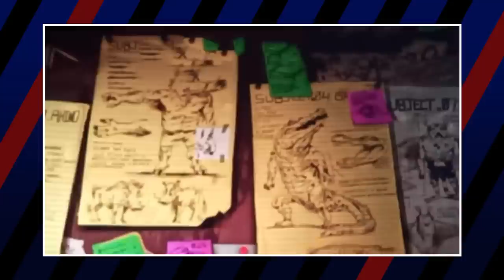Teenage Mutant Ninja Turtles: Mutant Mayhem: Good to Evil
Teenage Mutant Ninja Turtles: Mutant Mayhem is a full-on reboot of the beloved ‘80s cartoon. It’s well-animated, action-packed, and funny–and the best part is that since it’s a reboot, fans of all ages and all levels of turtle knowledge can enjoy this one. Likewise, since it’s a reboot, we start fresh with new, younger iterations of the characters…and their moralities. With great turtle power comes great turtle responsibility, but which characters really take that to heart?

Credits
Production Leads: Luka Lalosevic & Kristijan Vukovic
Assistant Producer & Designer: Trixia Salonga
Editors: Kristijan Vukovic, Luka Lalosevic, Milos Kuzmanovic,
Media Assistants: Trixia Salonga, Shyr Aguilar, Milos Lalosevic & Michael Navarro